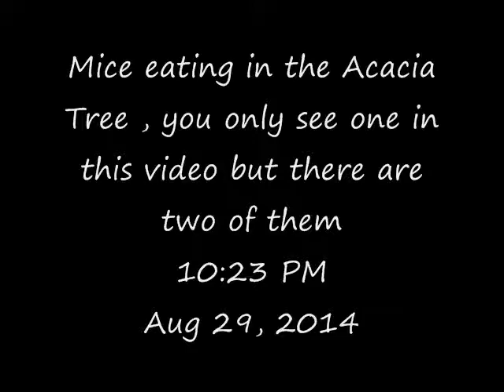Mice eating in the Acacia Tree at Pete's Pond Aug 29, 2014